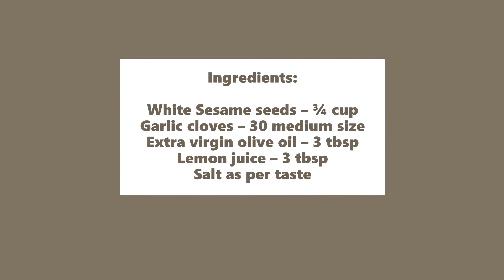Tahini sauce - Tasty sesame dip for bread, rotis and crispy snacks/తహిని సాస్/तहिनी चटनी/ತಹಿನಿ ಸಾಸ್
Tahini sauce

Ingredients:
White Sesame seeds – ¾ cup
Garlic cloves – 30 medium size

Procedure:
Take a shallow frying pan and add the sesame seeds into it. Roast these sesame seeds on medium flame until they start to splutter. Switch OFF the flame and allow them to cool down.

Take a blender and add the roasted sesame seeds into it. Grind it into coarse powder. Now, add garlic cloves, 2 tbsp olive oil, lemon juice and salt. Pulse again. Dish it out into a clean bowl and add the remaining olive oil, water and mix well. Add more water to adjust the consistency according to your preference. Lastly, garnish it with a pinch of red chilli powder for additional flavour. Simple and tasty tahini sauce is now ready to serve ��.

TIP 1: For a fine paste, you may add water while grinding. Since I prefer coarse texture, I have added water after pulsing.

Tahini sauce is widely used in the cuisines of Eastern Mediterranean and parts of North Africa. It can be used as a dip sauce for masala vadas, pakodas, bread spread, pita bread, variety of rotis or even healthy and nutritious millet rotis. It’s such a delicious dip which can be enjoyed with any combination of dishes. Do give it a try and let me know your opinion.